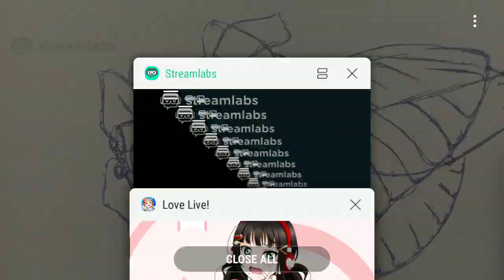Love Live! 5